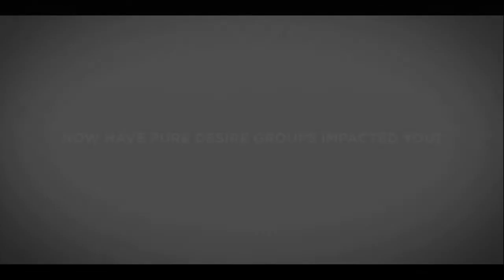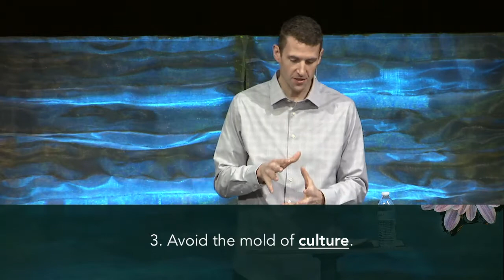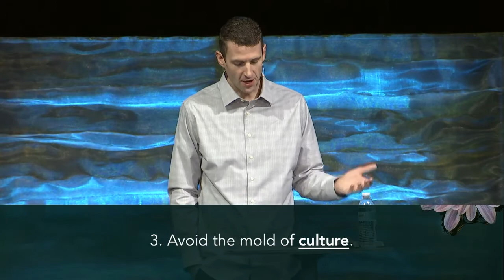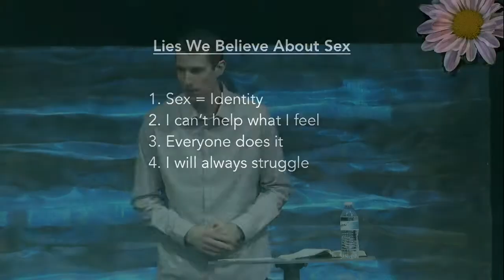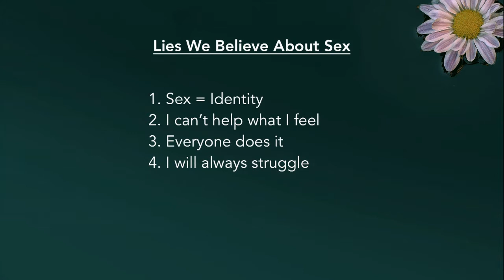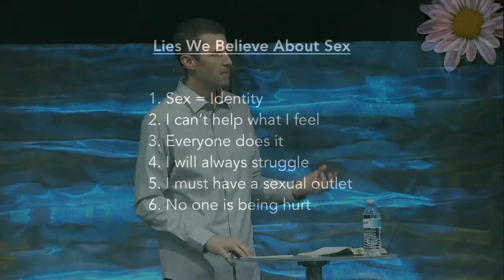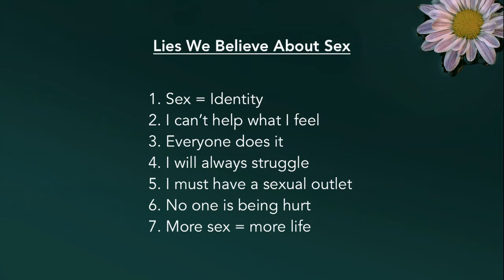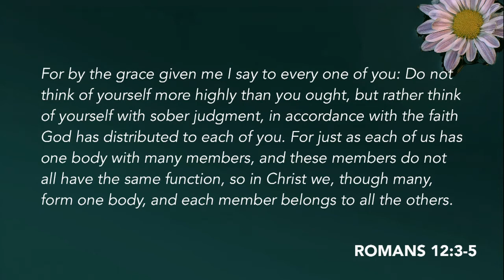He Loves Me - Week 5: Purifying My Desires | February 28, 2021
Nick Stumbo; Executive Director of Pure Desire Ministries  |  Understanding the Goodness of God in our sexuality.